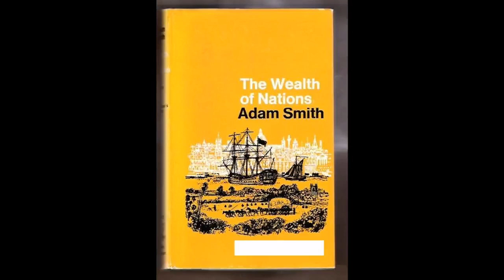The Wealth of Nations_AudioBook. (An Inquiry into the Nature and Causes of the Wealth of Nations)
Marshall School of Economics is an international institute comprised of students, young professionals, and researchers.